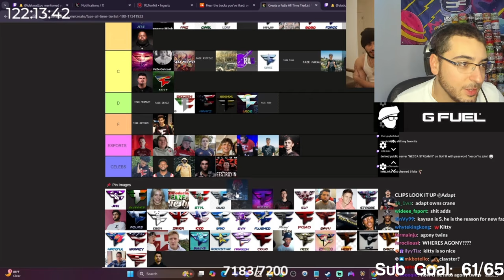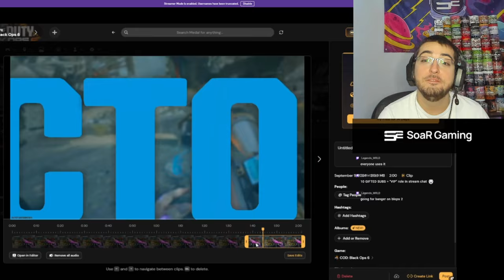I Hit My FIRST TRICKSHOT on BLACK OPS 6..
Call of Duty Black Ops 6 is finally here and available for everyone to play on all platforms! In today's video, I hit my first trickshot on BO6 as well as witnessing other insane trickshots from the @SoaRGaming boys... drop a LIKE for more Black Ops 6 Trickshotting!